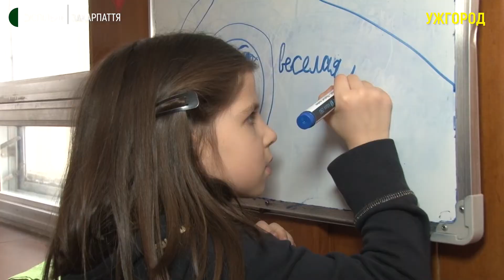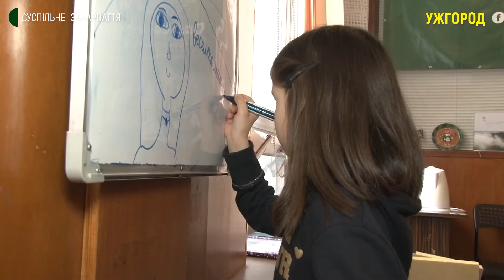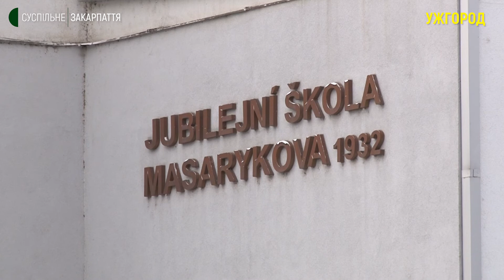В Ужгороді на тиждень продовжили дистанційне навчання в школах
Ще тиждень ужгородські школярі будуть на дистанційному навчанні. Це вирішили на засіданні протиепідемічної комісії 4 лютого. Начальник управління охорони здоров’я Ярослав Глагола повідомив: у місті зростає рівень захворювання на ГРВІ, грип та ковід-19. Епідпоріг перевищений у 5 разів. Захворюваність дітей зросла відвічі. Начальниця управління освіти міста Наталія Мухомедянова сказала: доцільно продовжити карантинні обмеження ще на тиждень. Моніторити ситуацію, після — ще раз вирішити чи продовжувати дистанційне навчання, чи повертати дітей у школи. Нагадаю, всі школи Ужгорода на дистанційному навчанні з 24 січня.